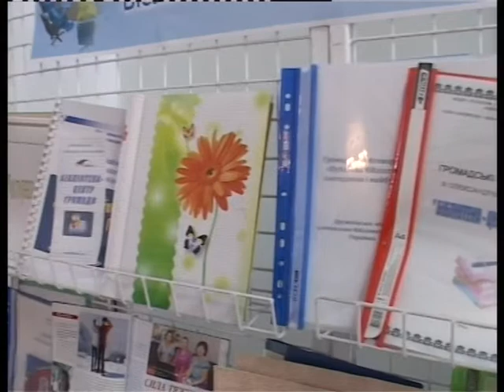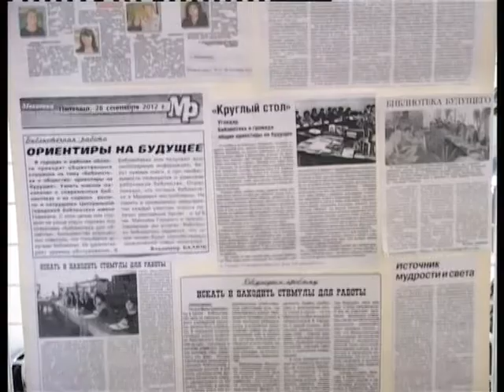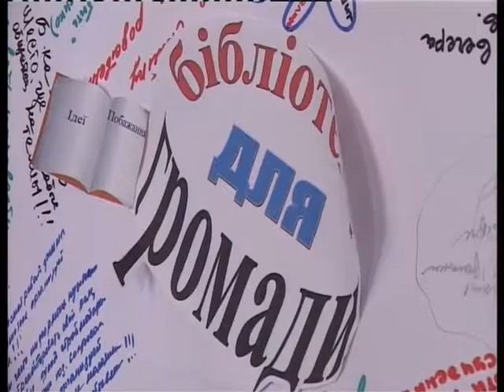31 10 2012 BIBLIOTEKA KIRA